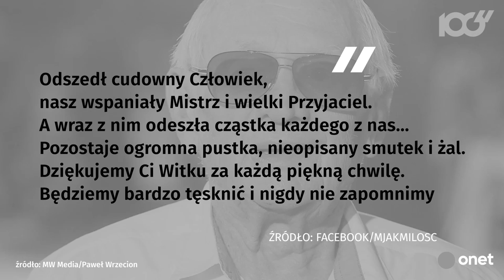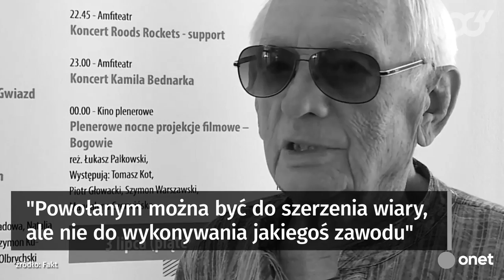Witold Pyrkosz nie żyje | Onet100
Zmarł Witold Pyrkosz. Aktor znany był min. z roli Lucjana w serialu "M jak miłość".